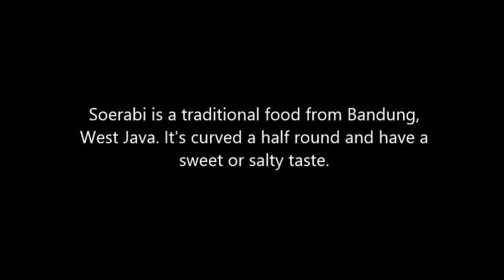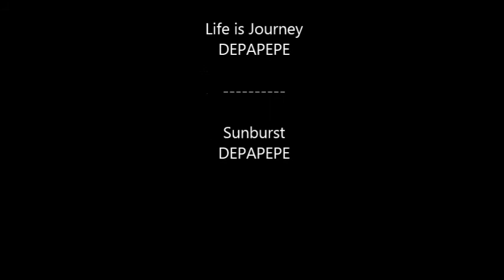How To Make "Soerabi Oncom Sosis Spesial" | Fiona Meylawati 9B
Name : Fiona Meylawati
School : 2Cileunyi Junior High School
Class : 9B
HOW TO MAKE "SOERABI ONCOM SOSIS SPESIAL"
Soerabi is a traditional food from West Java, Indonesia.